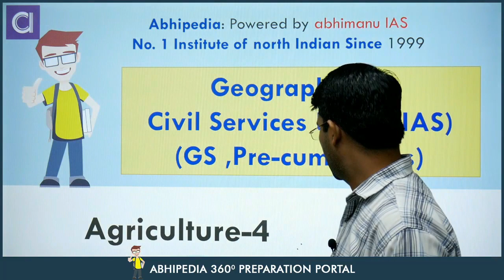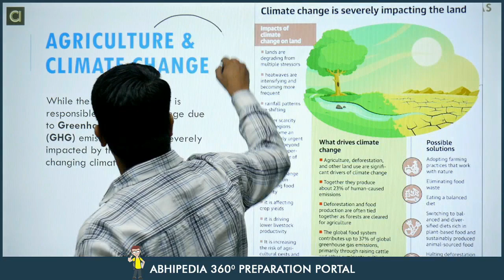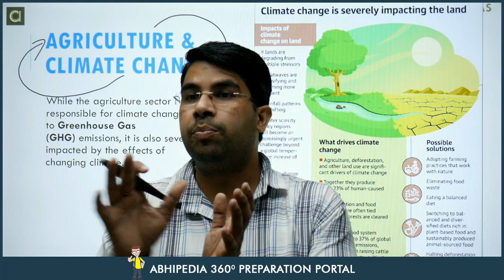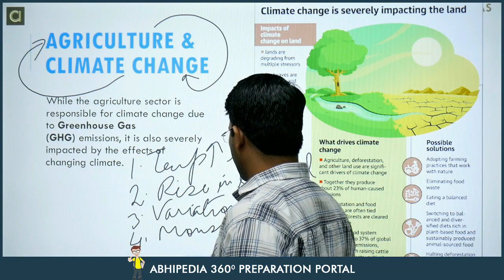UPSC Exam 2023 | Geography | Micro Courses | Agriculture - 4 | abhimanu IAS